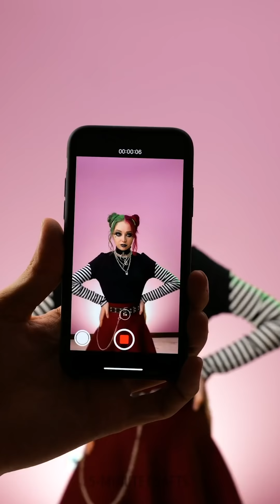E-BOY & E-GIRL vs NATURAL BEAUTY || Mind-blowing Tik Tok Trends by 5-Minute Crafts LIKE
Timestamps

00:01 E-boy vs E-girl
02:00 Crazy hairstyle transformation: from ginger to blondie
04:09 Look at this amazing 'return to natural beauty' transformation
04:52 Incredible transformations with makeup
06:28 Cutting braids
11:47 Makeup tricks for acne skin
13:17 How a haircut can change a man’s life